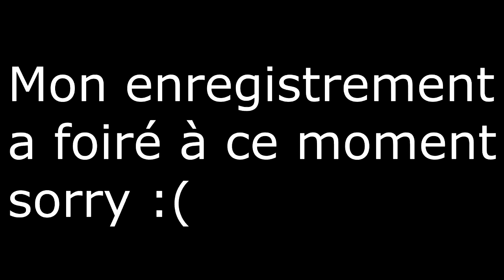Encyclopedia - Les jeux Kirby (Partie 1)